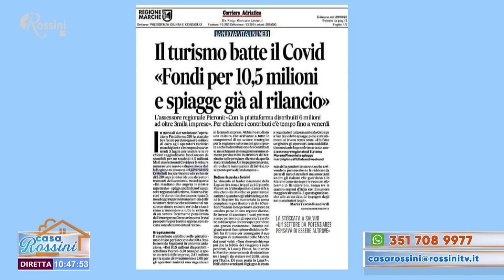Casa Rossini 14 maggio 2021 - BORIS RAPA